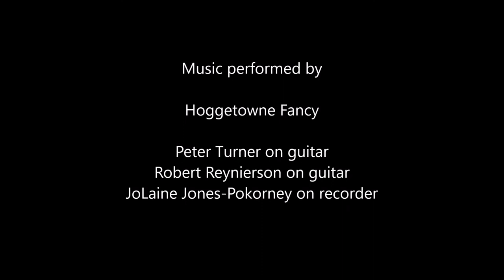Geud Man of Ballengigh - English Country Dance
'Geud Man of Ballengigh' (1696, 6/8, A.  Blue Book p. 43) danced by Gainesville, Florida, English country dancers on April 4th, 2022. Called by Randy Thorp to music performed by Hoggetowne Fancy.

Hoggetowne Fancy is:
* Peter Turner on guitar
* Robert Reynierson on guitar
* JoLaine Jones-Pokorney on recorder